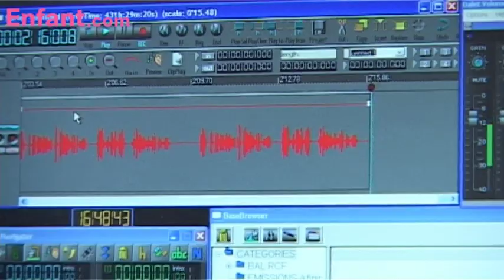24 histoires pour attendre Noël : les coulisses de l'opération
Chaque jour du 1er au 24 décembre… Enfant.com vous propose une histoire à raconter à vos enfants pour les faire patienter avant Noël. Une histoire racontée par Virginie Ledoyen ou Michel Leeb, ambassadrice et parrain d'Action Innocence. Retrouvez les coulisses de cette opération inédite.